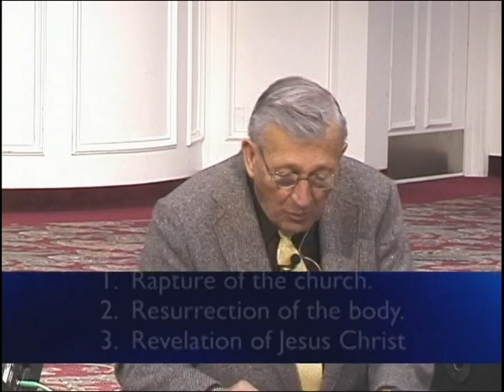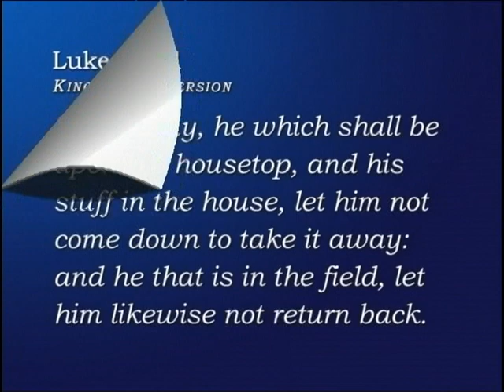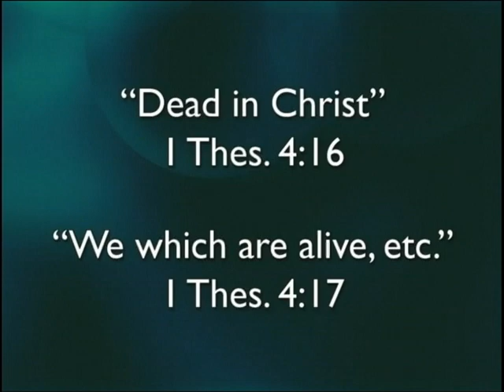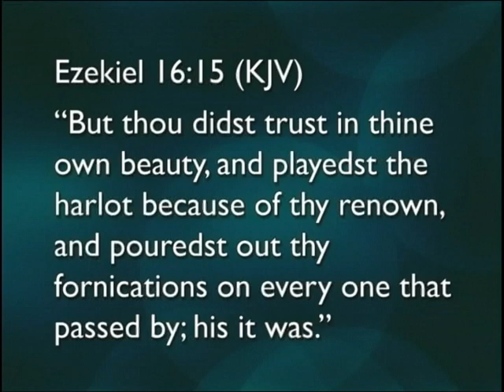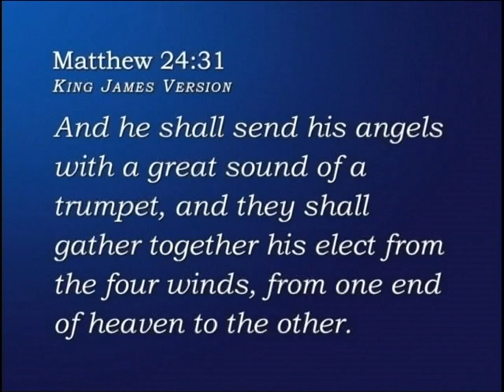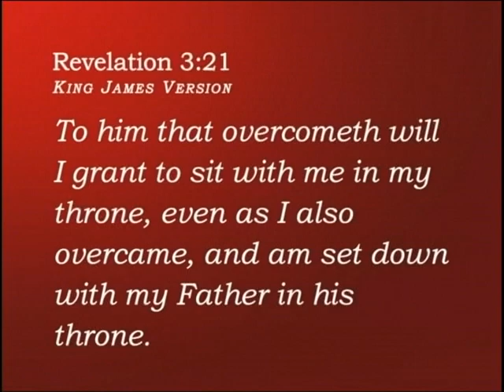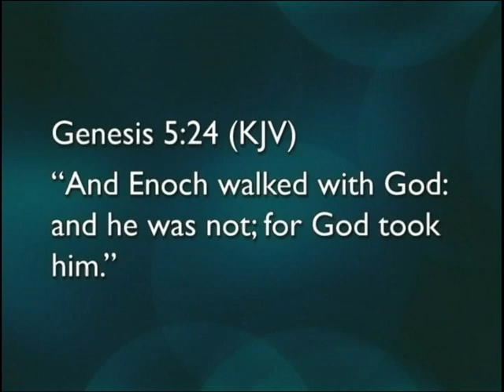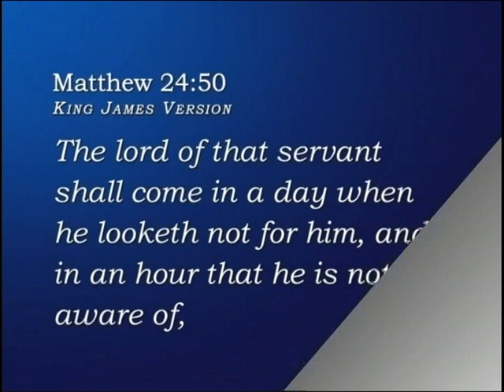The 4 Rs of Bible Prophecy 03 The Revelation